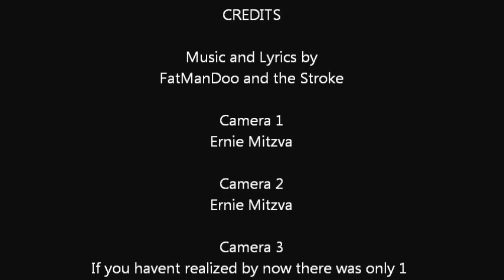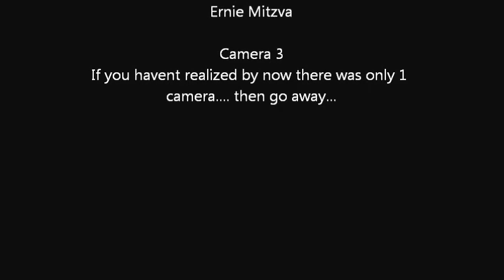FatmanDoo and The Stroke - SuperSize Me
Lyrics:

Welcome to Burger King, what would you like today?

Small fry, large fry, milkshake, BigMac, and a Whopper too... chicken nuggets, quesadilla, fishstix, snackwrap, and an ice cream cone.
Quarter pounder bean burrito, hash brown, pepperoni pizza too...
Fried chicken, parfeit, apple pie and all of this with a diet Coke.

Supersize me (supersize me)
Yes i would like fries with that
I wanna hit the floor with my first bite

Hey man, what you want?
Hmmm... I want...

a Beef-n-cheddar, baconator, cheesesteak, curly fries and a chicken club...
orange chicken fried rice ravioli beansprout, and some wonton soup.
choolate lovers cheesecake, pecan pumpkin pie, and a fish fillet.
5 dolla buck box, dollar menu like a boss, heart attack is on its way.